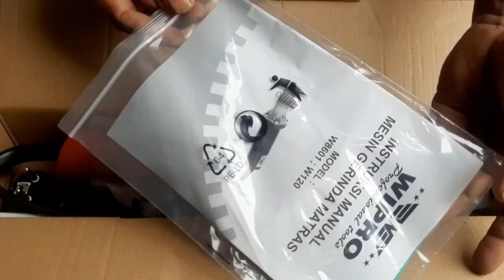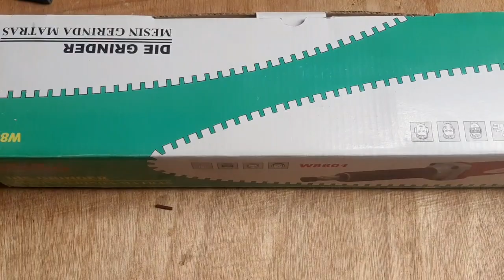UNBOXING DIE GRINDER DAN PEMASANGAN PLUG INDUSTRIAL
Unboxing die grinder Wipro dan juga pemasangan socket atau plug industrial yang merupakan syarat untuk pemakaian di projeck